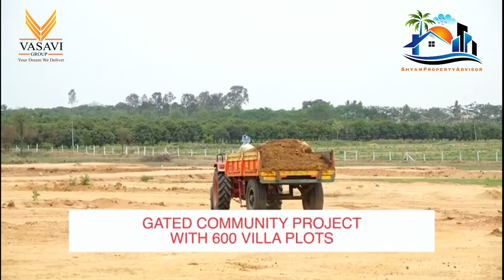Gated Community Villa Open Plots | Shadnagar Plots | Dtcp Plots | Vasavi Group Plots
OVERVIEW
Dream home in your imagination will have a forest in the backdrops, a natural stream nearby, adored by exotic vegetation and beautiful gardens to spend your leisure time in. Now, add all the modern amenities required for a comfortable lifestyle to this, and you will get – Vasavi White Lotus.It is the modern paradise in Balanagar, Shadnagar (Hyderabad) where you can enjoy a sustainable community living with your family. We are crafting a perfect balance between the conservation of the environment and a modern lifestyle.Tucked away from the bustling city, this is a landscape where nature has written an epic with time and seasons. A designer gated community villas in hyderabad on the lap of nature, that will enchant your every sense.

RERA No.

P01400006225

Location

Kethireddipalle

Property Type

Villa Plots

Area

50 Acres

Number of Plots

600

Clubhouse

2400 Sqr yards

➡ 15 Mints Drive to Premium BIZ School

➡ 6 Mints Drive to NIMS University – 90 Acres Campus

➡ 20 Mints Drive to Heritage Valley International School

➡30 Mins Drive to Symbiosis  International Deemed University
➡40 Mins Drive to RGIA AIRPORT Shamshabad

➡ 5 Mints Drive to Rajapur/ Polepally SEZ

Charges Applicable For Advertising.
Call Timings : 10:00 AM to 9:00 PM

 • Layali – Soyb (No...

Hyderabad Real Estate Market"
"Investing in Plots in Hyderabad"
"Hyderabad Property Prices"
"Buying Land in Hyderabad - Tips and Advice"
"Gated Community Plots in Hyderabad"
"Hyderabad Land Investment Opportunities"
"Hyderabad HMDA Approved Plots"
"Best Areas to Buy Plots in Hyderabad"
"Legal Procedures for Buying Plots in Hyderabad"
"Hyderabad Land Developers and Projects"
"Residential Plots vs. Commercial Plots in Hyderabad"
"Benefits of Investing in Hyderabad Land"
"Hyderabad Land Registration Process"
"Hyderabad Land Market Trends"
"NRI Investment in Hyderabad Plots"